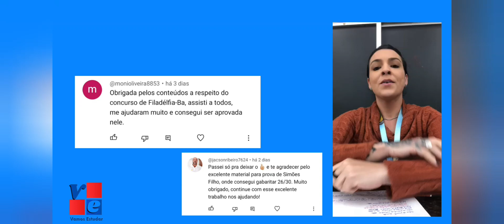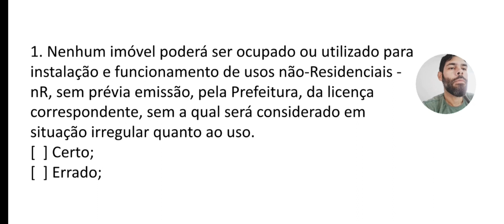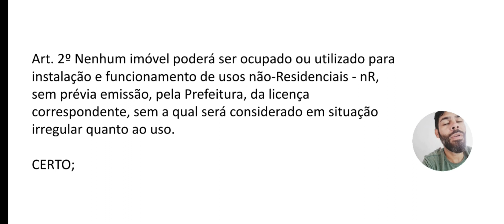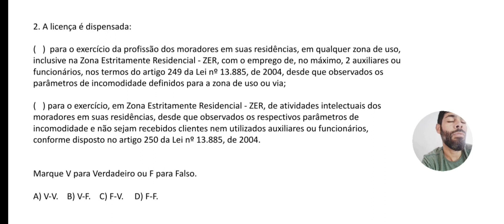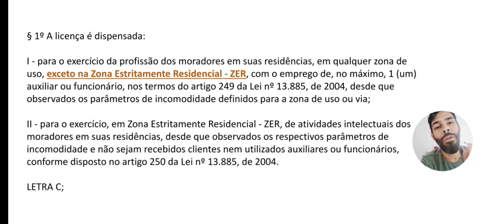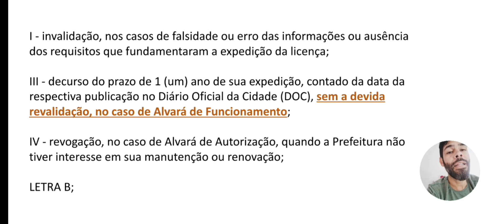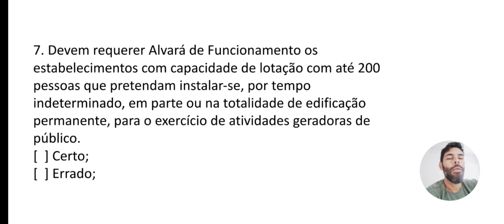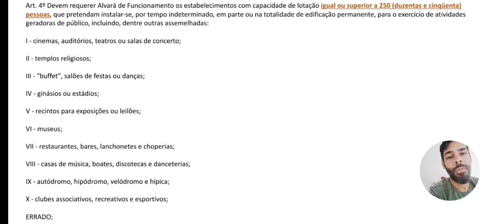DECRETO 49.969 / FISCAL DE POSTURAS / SÃO PAULO-SP / QUESTÕES